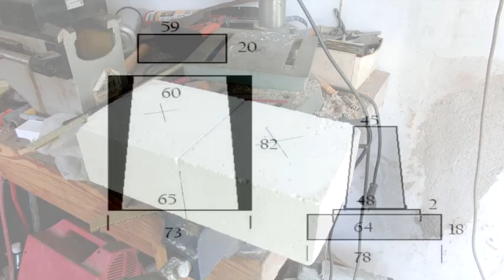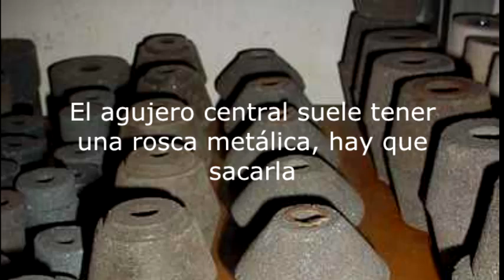Como construir el horno para fundir metales en el microondas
Construir un crisol especial para fundir metales en el microondas a partir de una pìedra amoladora de widia
Como construir el hornito para fundir metales en el microondas
Metodo para fabricar un crisol de carborundo, o carburo de silicio a partir de una piedra amoladora para afilar widia.